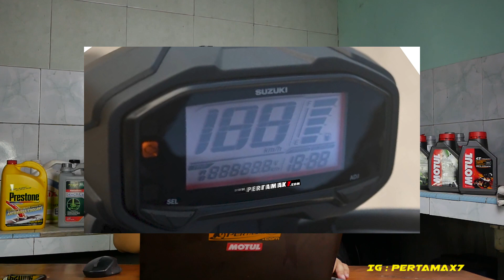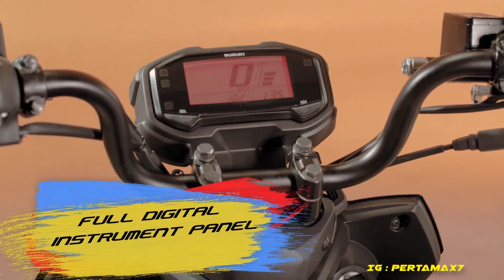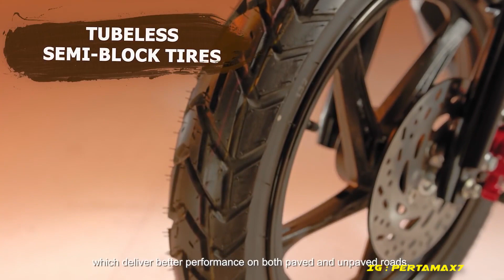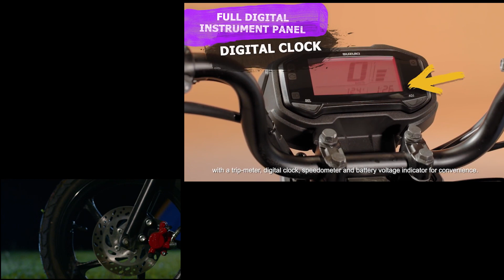Harga Suzuki NEX Crossover Indonesia | Sudah Resmi Launching 🛵